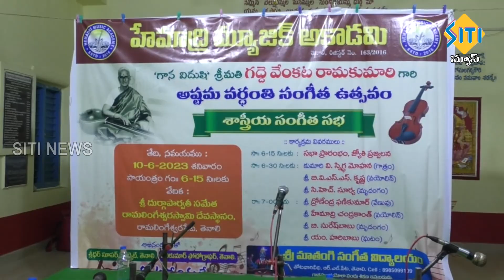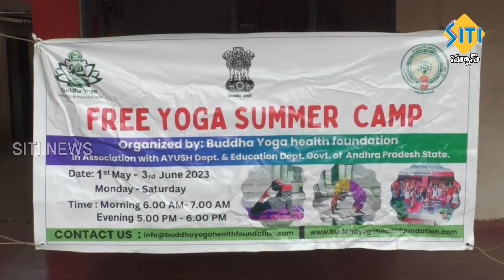TENALI SITI NEWS - 11/6/2023 - 7 30 PM PART - 2